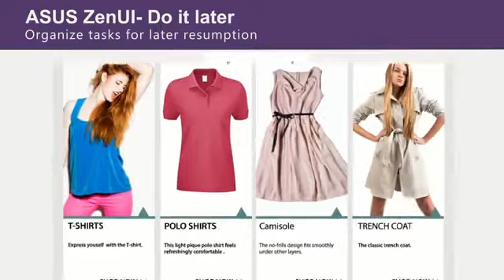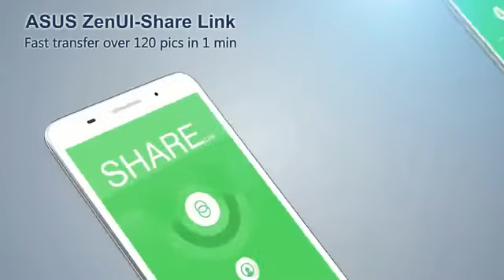Experience the new ASUS Fonepad™ 7 FE375CG CXG